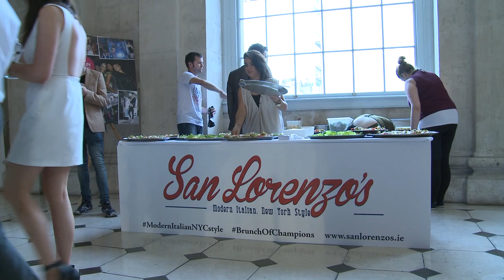Launch of Dublin Fashion Festival - Dublin, Ireland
The Launch of the fifth Dublin Fashion Festival, that will take place in Dublin early September. Fashion show of the upcoming season is featuring: Stephen's Green Shopping Center; Powerscourt; Brown Thomas; Louis Copeland; The Design Center; Arnotts: Ilac Shopping Center; Jervis Shopping Center; Debenhams; Penneys; Dunnes Stores; River Island; Forever 21; Best Menswear; Clerys.
Dublin Fashion Festival is forty event's, that happening for four days from 4th to 7th of September. You're not gonna miss it!

El lanzamiento del Festival de Moda de Dublín, que se dará lugar en Dublín este septiembre. En la edición de esta temporada mostrará: Stephen's Green Shopping Center;
Powerscourt; Brown Thomas; Louis Copeland; The Design Center o Centro del Diseñador; Arnotts: Ilac Shopping Center; Jervis Shopping Center; Debenhams; Penneys; Tiendas Dunnes; River Island; Forever 21; El Mejor Menswear; Clerys.
El Festival de la Moda de Dublín sucederá por cuatro días desde el 4 hasta el 7 de Septiembre. No te lo pierdas. ¡Quedate en Sintonia!